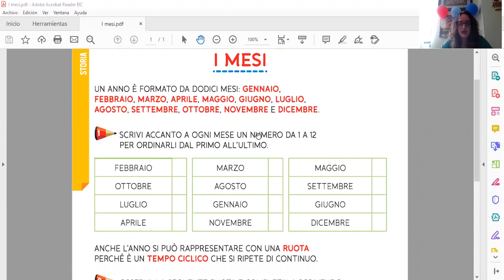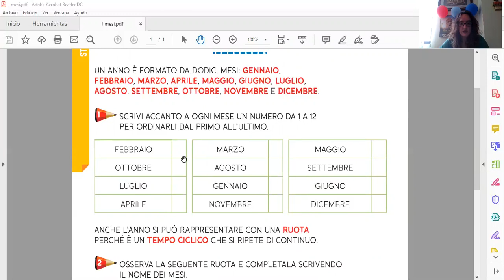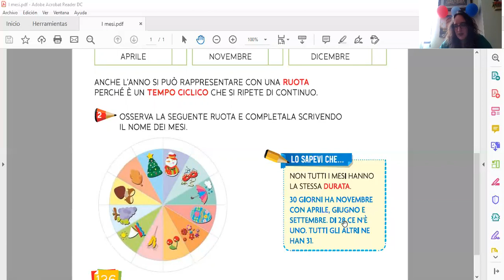Italiano 3B - 02.06